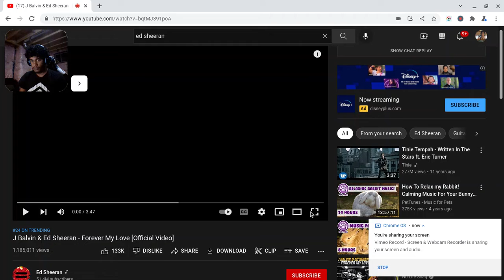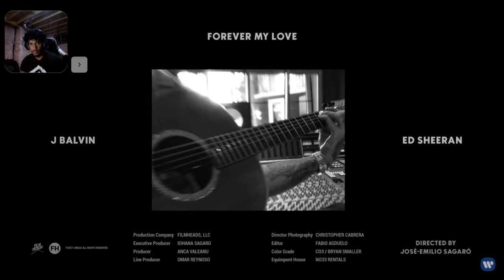ED IS VALID!| Ed Sheeran & J Balvin - Forever My Love (REACTION!!!)